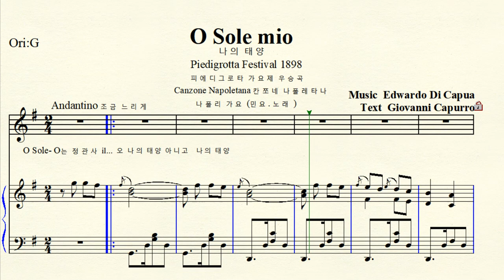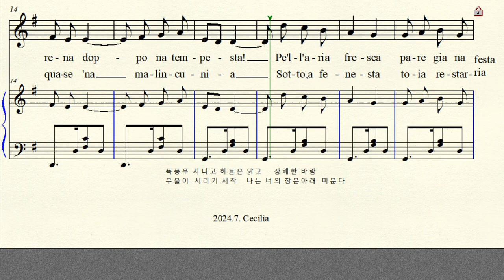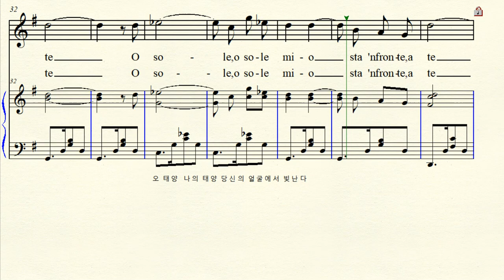MR 2-1 O Sole mio 오 나의 태양 D. Capua 디 카푸아 Original G major 사장조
반주 동영상 Music by Edwardo Di Capua 에드와르도 디 카푸아
Text by Giovanni Capurro 죠반니 카푸로  O Sole Mio 오 나의 태양 (나의 태양)  Canzone Napoletana 칸초네 나폴레타나 (나폴리 가요 , 민요, 노래)
Festival di Piedigrotta 피에디그로타 가요제 우승곡 1898년
Original G major 원조성 사장조 악보 가사해석